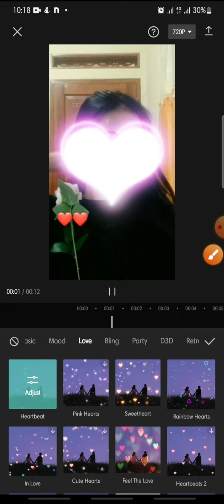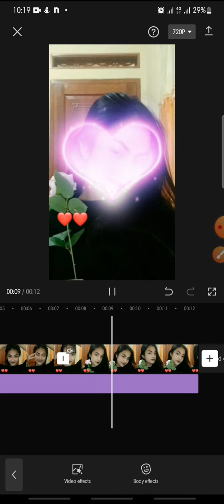Heartbeat Effect On CapCut Apps